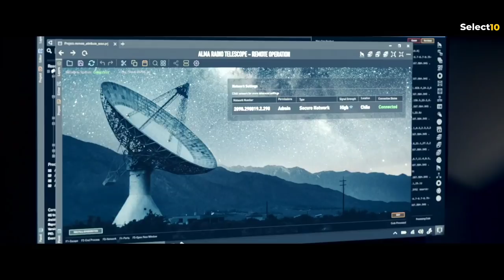Top 10 Best Movies Released On Netflix, Amazon Prime, Hulu | New Hollywood Movies List 2022 | Part-2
Part-1 Link
Top 10 New Movies Released On Netflix, Amazon Prime, HBO MAX Part-1

Hi and welcome to Select10. in this video we are going to count down our picks for top 10 best New movies released in 2022 on Netflix, Amazon prime video and hulu. we have selected current best movies on this three streaming service and tried to cover all genres, so whether you are a fan of action, thriller, sci fi, or comedy, there is something for everyone. currently this are the world most popular and new movies on Netflix, amazon prime, and hulu. and i have also mentioned their current imdb ratings and rotten tomatoes scores as well.

Background music